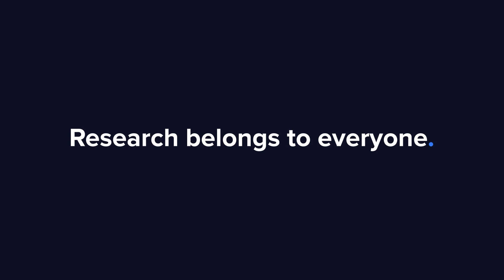KONE: VD Ehrnrooth avgår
KONE meddelade i går att VD:n Henrik Ehrnrooth avgår under H1’24. Analytiker Erkki Vesola kommenterar nyheten och berättar kortfattat om situationen på kinesiska marknaden.

Innehåll:
00:00 VD:n avgår
01:03 Ändras profilen?
02:07 Situationen i Kina